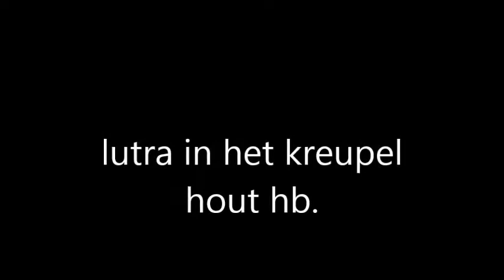lutra in het kreupelhout harrie bosma.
in een laagveen gebied in het zuiden van Friesland hb